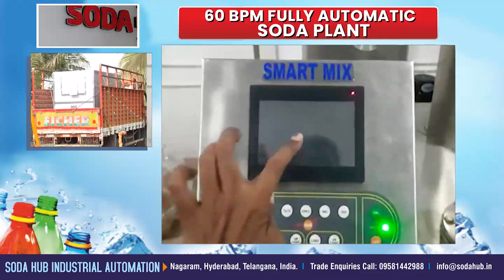60 BPM FULLY AUTOMATIC SODA BOTTLING PLANT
We made a new revolution by introducing the concept of Soda Fountain Machine, which has been a huge success having sold more than 2300 plus outlets, we have our presence in India and also in African continent.  With our Values, Vision, Dedication and Commitment, we were able to achieve this success. Based on our vast experience and deep capabilities in the Beverages industry (Retailing, Distributing and Manufacturing) since 1993, we have introduced the concept of setting up Soft Drink Plant in hygiene conditions as per the standards of FSSAI. As a part of this, we will customize, install and make them run-able. Finally hand it over to our clients.
As we are also the manufacturers and suppliers of different flavours which are used in beverage industry, we also support our clients by giving them the different world class formulations.
Our responsibility is to make our customers run the Soft Drink Plant efficiently.
To establish this plant, you don’t need to face any hurdles or obstacles…. We will take care of everything for you! Basically, it’s a one stop end to end solution.
Once this Soft Drink plant is installed successfully, you no longer need to depend on any one – you will be self sufficient to trouble shoot any kind of issues. We will give the complete live training to you and your staff to run the plant efficiently.
Our Motto
“Our Client should have full control over the Soft Drink Plant – in functional and technical aspects as well!”
The successful installation and running of our plants proves that we are dedicated to make our clients as successful Industrialists. Many of our clients who were even new to beverage industry are now successful Industrialists and are now proud owners of different Soft Drink Brands.
With our expertise and extensive experience in the Beverages industry, we ensure to make you a successful industrialist with our concept.

GO WITH US……..